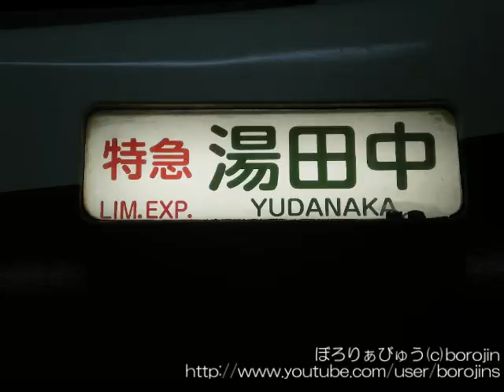長野電鉄長野線01（長野→須坂～rear window view）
元小田急ロマンスカー（ＨｉＳＥ）が走っているって事で、長野電鉄に乗ってきました。
地下区間あり、鉄道道路併用橋あり、須坂駅には旧型の電車も残っています。
今や珍しい鉄道道路併用橋「村山橋」は併用自体廃止したようですが、まだ形は残っていました。以前乗車した時には現役で自動車を通していたので残念です。
逆光のため見辛い部分がありますがご了承ください。